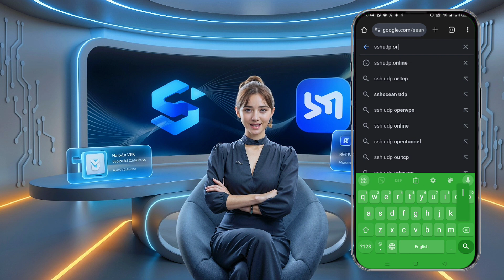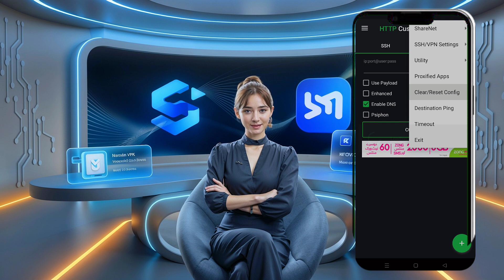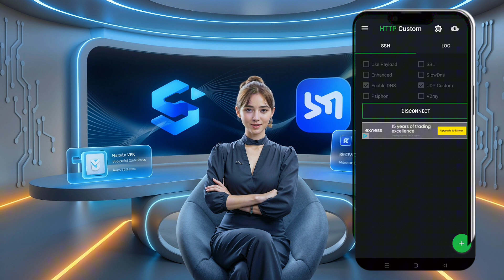How to Create a Custom UDP Configuration Using HTTP Custom VPN | Fast & Secure Internet Guide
In this video, I'll guide you through the process of creating a custom UDP configuration using the HTTP Custom VPN app. This method is ideal for achieving faster and more secure internet connections. You'll learn how to set up a UDP custom server, configure the HTTP Custom VPN app, and save your settings for quick and easy connections in the future.